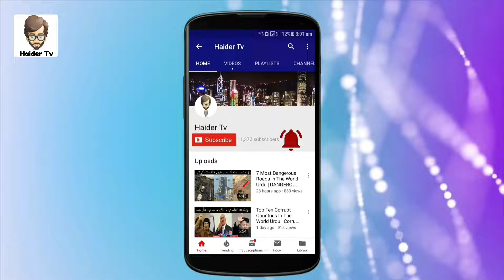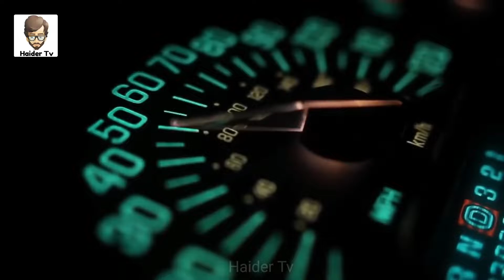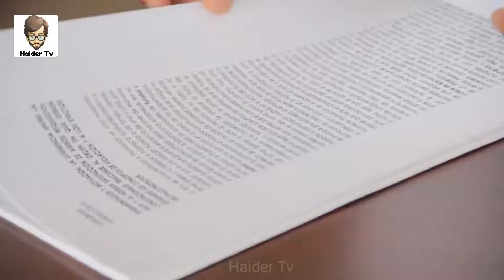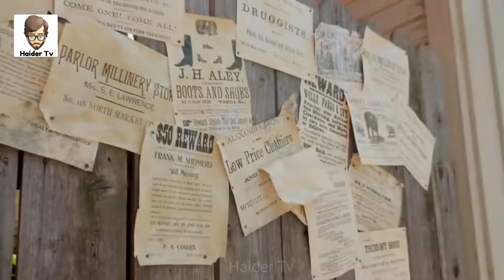8 Most Brave People Who Escape From North Korea | کوریا بارڈر سے بھاگنے والے بہادر لوگ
8 Most Brave People Who Escape From North Korea | کوریا بارڈر سے بھاگنے والے بہادر لوگ